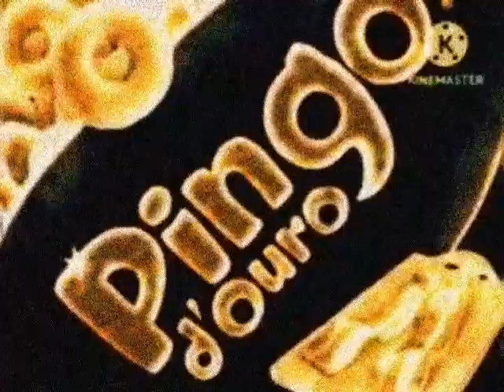Commercial Pingo D'Ouro Elma Chips 1974 Turma Da Mônica